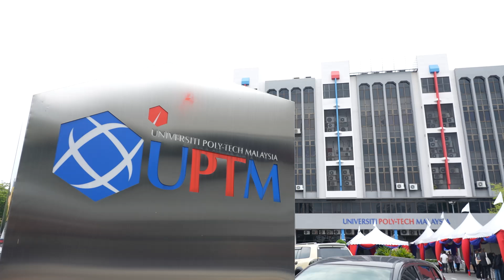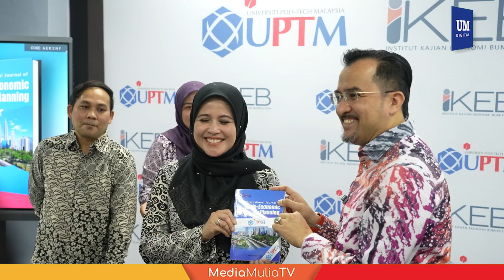UPTM proaktif lahirkan akauntan Bumiputera profesional, tubuh IKEB